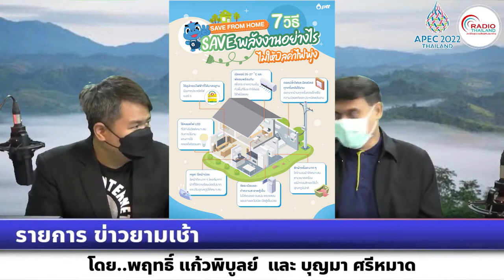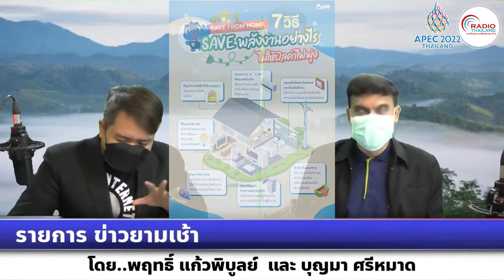รายการข่าวยามเช้า 7 วิธี Save พลังงานไม่ให้บิลค่าไฟพุ่ง